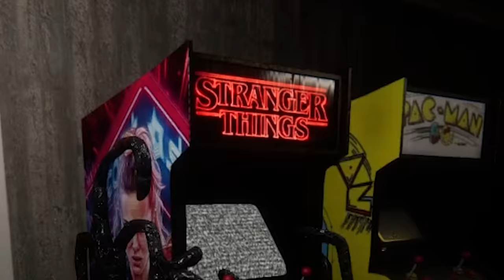3 SCARY GAMES #69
Nice...